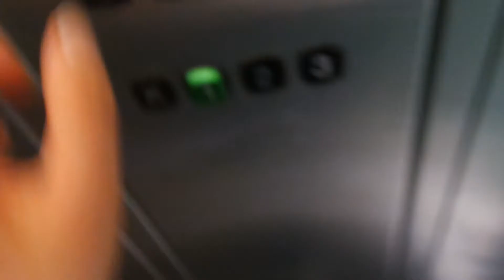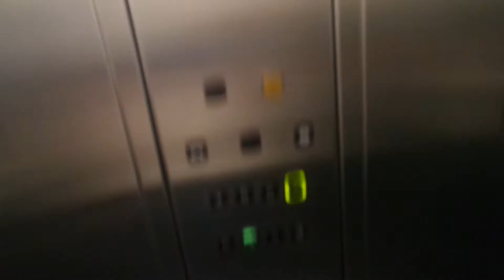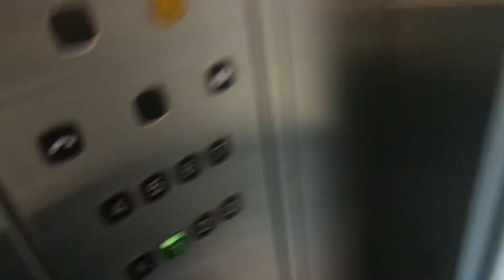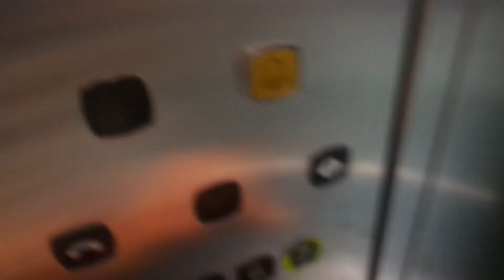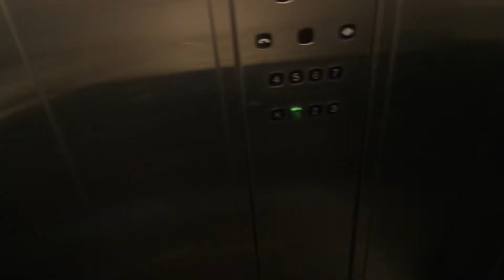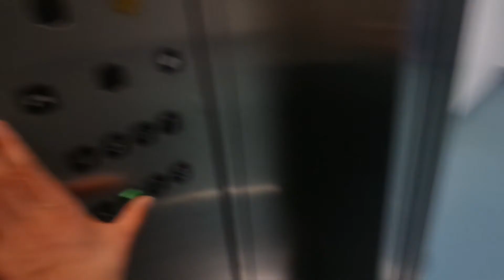Old Kone updated traction elevators/lifts in Rävala pst 5, Tallinn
Location: Rävala pst 5, Tallinn, Estonia
Brand: Kone
Year installed/modernized: 1997
Serial number: H 300229, H 300228 & H 300230
Floors: 8(K, 1, 2, 3, 4, 5, 6, 7)
Capacity: 8 persons or 630 kg
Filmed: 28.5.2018